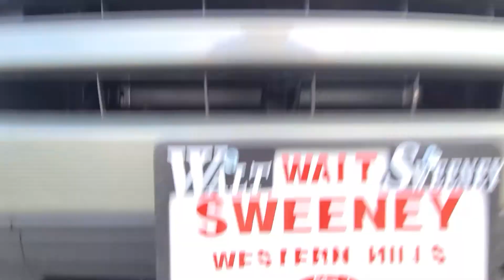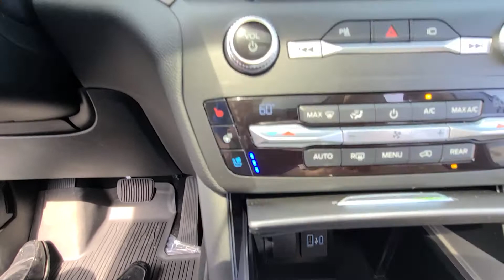2020 Ford Explorer limited. stock number lgb49733@walt Sweeney Ford Cincinnati Ohio ask for Steve